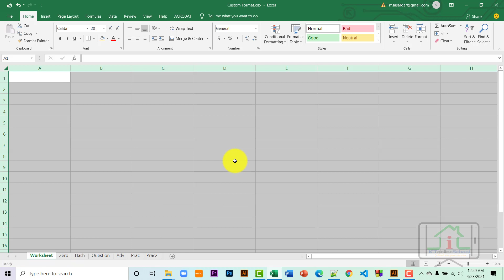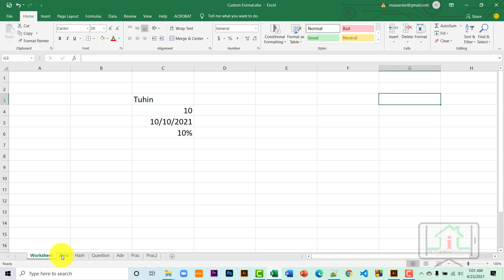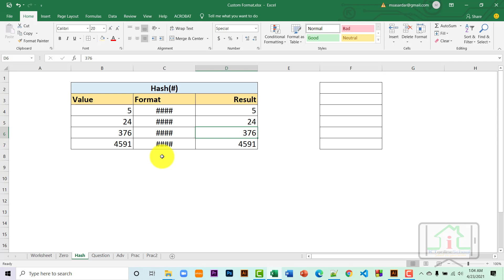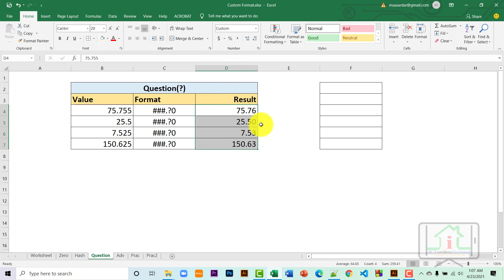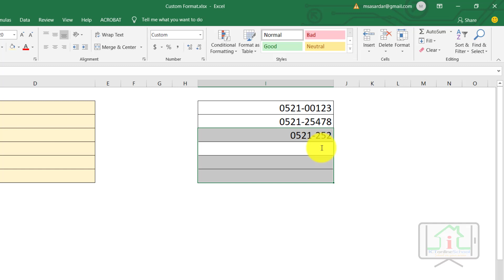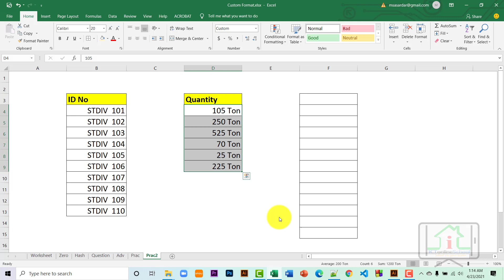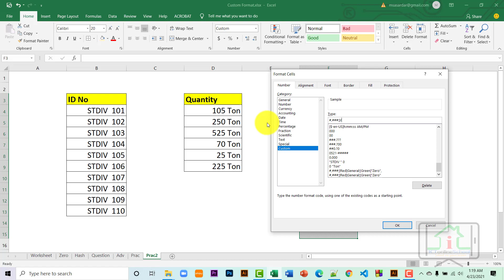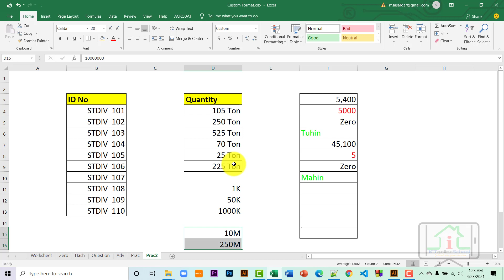MS Excel Custom Formatting Bangla Tutorial: Excel Custom Format Bangla Tutorial : Part 12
ওয়ার্কশিটের সেলগুলোতে নিজের মনেরমত ডেটা ফরমেট তৈরি করতে ও সময় সাশ্রয় করার জন্য  Custom Format এর বিস্তারিত ব্যবহার দেখানো হয়েছে এই ভিডিওতে

ms excel advanced tutorial,
ms excel a to z bangla tutorial,